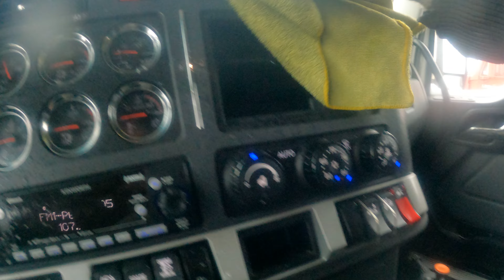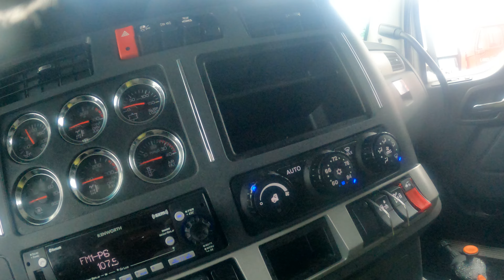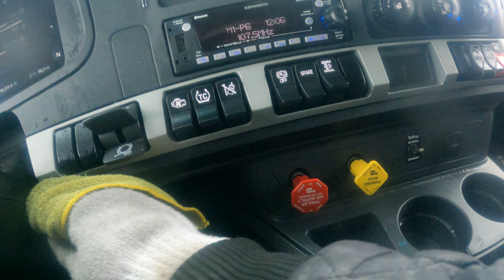Big Rig Detailing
Semi truck get a cleaning ..